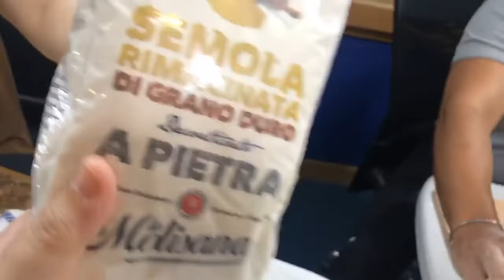十種以上手工義大利麵現場示範 有請DiVino主廚EnricoNegrini 白麵粉加蛋是新鮮義大利麵 杜蘭小麥粉加水是乾燥義大利麵 什麼形狀搭配什麼醬汁 感謝高級品油師Ellen介紹